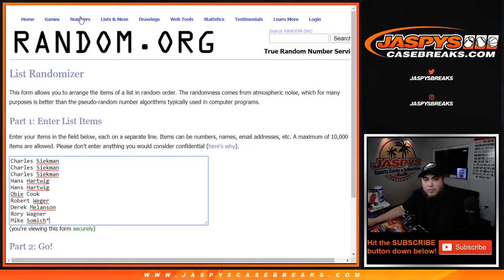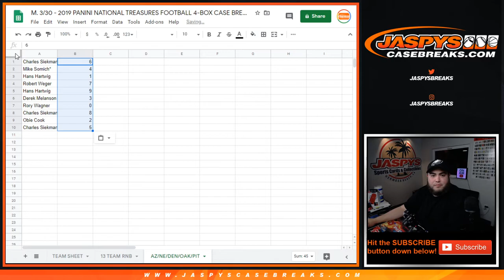M. 3/30 - 2019 NT FOOTBALL #13 *PYT* AZ/NE/DEN/PIT RNB